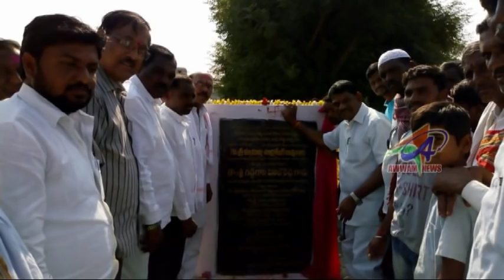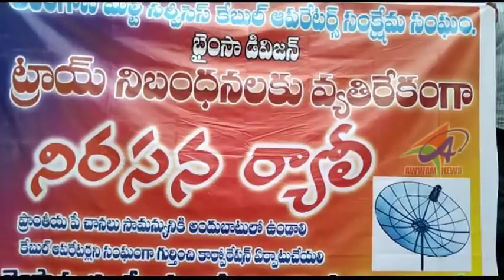AWWAM NEWS BHAINSA 26 12 2018